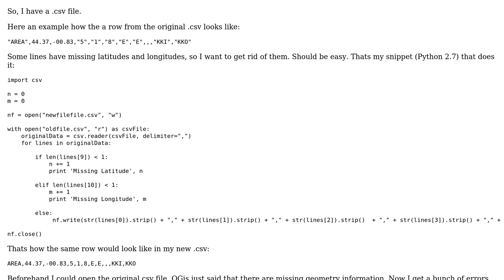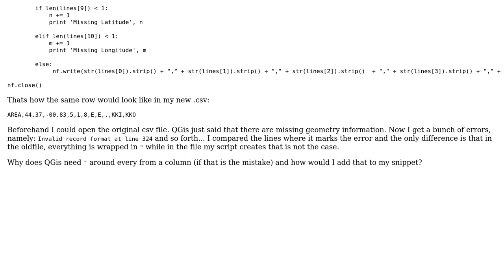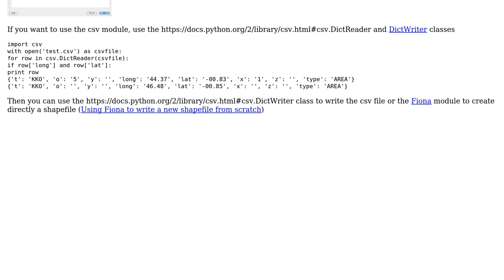GIS: How to rewrite a csv for QGIS to avoid "Invalid record format"?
With thanks & praise to God, and with thanks to the many people who have made this project possible! | Content (except music & images) licensed under CC BY-SA | Music | Images & others | With thanks to user underdark user Stophface user gene and the Stack Exchange Network Trademarks are property of their respective owners. You are responsible for your own actions.